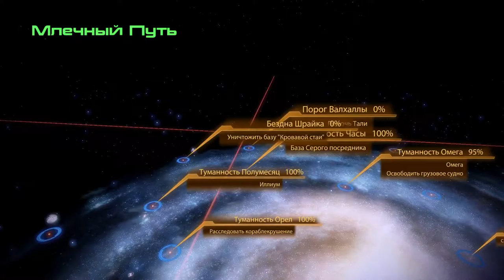Mass Effect 2 – Терминус: База "Кровавой стаи"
Вторая из двух связанных миссий. Расслабился.